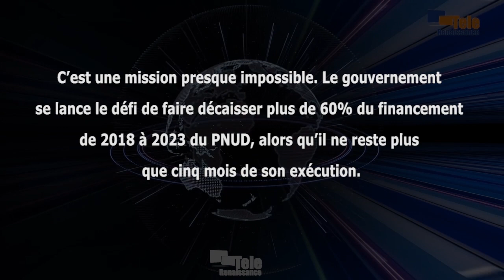Il faut à tout prix faire décaisser en 5 mois les 60% restants du financement du PNUD de 2018-2023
C’est une mission presque impossible. Le gouvernement se lance le défi de faire décaisser plus de 60% du financement de 2018 à 2023 du PNUD, alors qu’il ne reste plus que cinq mois de son exécution. La question a été discutée au cours d’un atelier trimestriel d’évaluation entre les représentants du PNUD et le ministère des Affaires étrangères en fin de semaine dernière à Gitega. Salomé Ndayisaba, conseillère technique au sein de ce ministère, indique que des réunions vont être organisées avec les secteurs d’exécution des projets y relatifs pour analyser la faisabilité de ce défi.